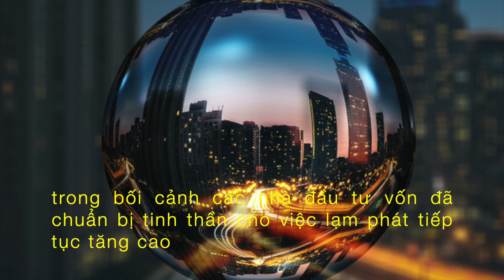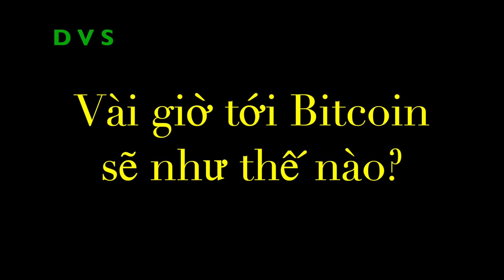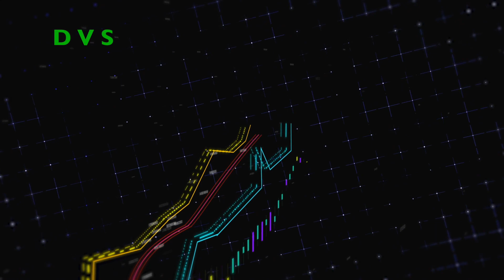Thị Trường Tiền Tệ Toàn Cầu Chao Đảo Vì Lạm Phát Mỹ Cao Kỷ Lục - Vài Giới Tới Bitcoin Sẽ ... | DVS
Thị trường tiền tệ chao đảo khi Mỹ thông báo lạm phát cao kỷ lục 39 năm

Thị trường tiền tệ quốc tế biến động mạnh sau khi Mỹ công bố dữ liệu lạm phát gần đúng như kỳ vọng. Theo đó, USD quay đầu giảm nhưng nhanh chóng hồi phục trở lại trong bối cảnh các nhà đầu tư vốn đã chuẩn bị tinh thần cho việc lạm phát tiếp tục tăng cao nên đặt cược rằng Mỹ sẽ giữ nguyên lộ trình thắt chặt tiền tệ.

Theo báo cáo của Bộ Lao động Mỹ, chỉ số giá tiêu dùng trong tháng 11 đã tăng 6,8% so với 1 năm trước và đây là mức tăng nhanh nhất kể từ tháng 6/1982 khi lạm phát ở mức 7,1%. Chỉ số này được tính toán sau khi cân nhắc giá cả của một loạt mặt hàng và dịch vụ bao gồm xăng dầu, dịch vụ chăm sóc y tế, giá thuê nhà, và hàng tạp hóa. Cũng theo báo cáo này, giá tiêu dùng ở Mỹ trong tháng 11 đã tăng 0,8% so với tháng 10, sau khi tăng 0,9% trong tháng 10 so với tháng 9.

- 6:06 | Vài giờ tới Bitcoin sẽ như thế nào?